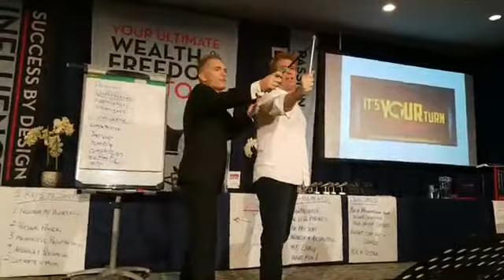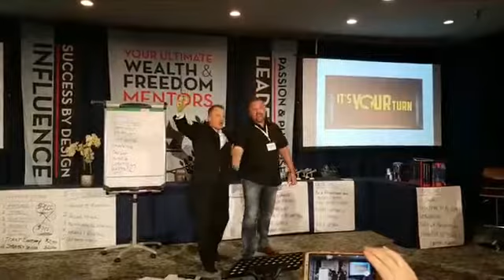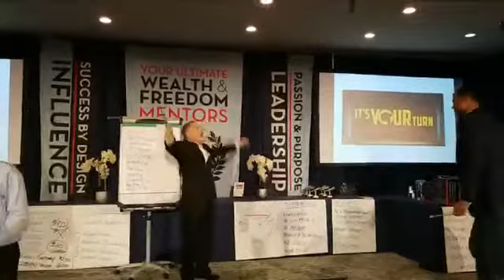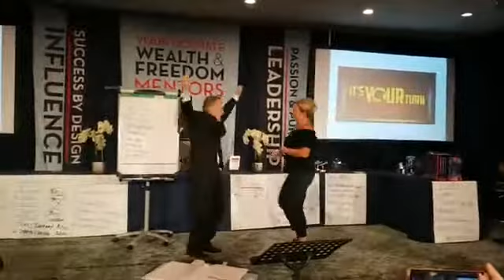Fire Eating...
* 2 X 15 FORCED MATRIX COMMISSIONS
* MATCHING BONUSES
* RETAIL COMMISSIONS
* INFLUENCER BONUSES

Curry Russell is currently one of the Top Leaders in a Network Marketing company called APLGO.  Building it part-time in his spare-time. An Airborne Veteran of the war in Afghanistan, a Husband and Father of 2 children. Curry has spent more than 20 years traveling the world providing technical guidance and support for the 9-1-1 Public Safety industry. He has been in Network Marketing for only 6 years and has built a global organization of customers and distributors. Having earned many industry accolades including 5 cruises, car bonuses, public speaking opportunities, Leadership conferences, and having been featured in an industry focused magazine.